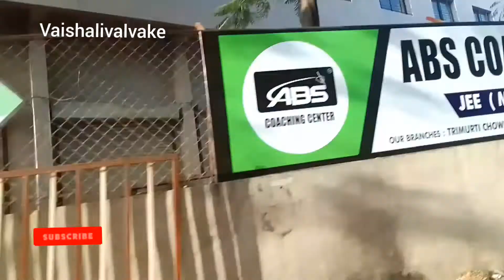वैदेहीच बर्थडे सेलिब्रेशन part -2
Thankyou for the watching videos 🙏🙏🙏🙏🙏